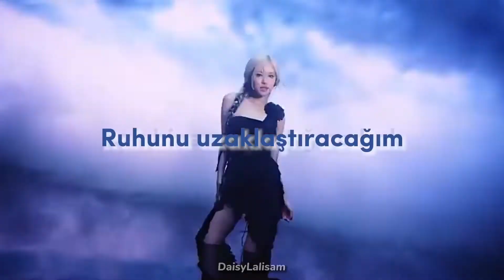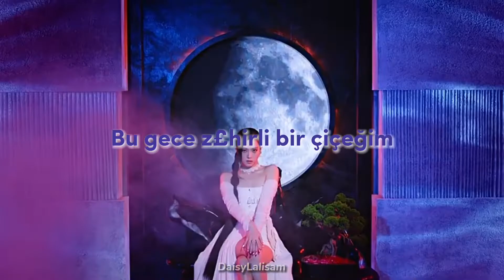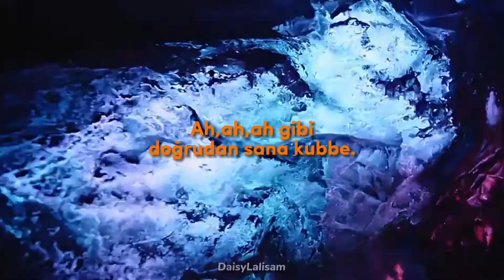BLACKPİNK-Pink Wenom-Türkçe lyrcs-DaisyLalisam